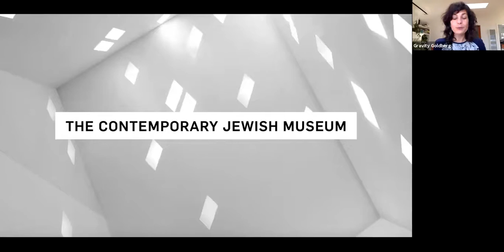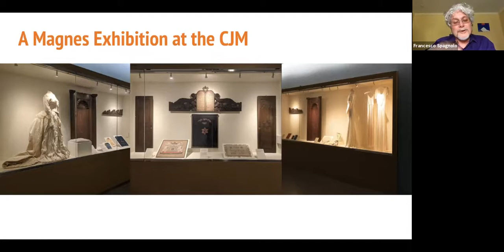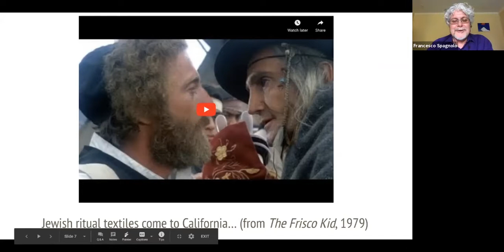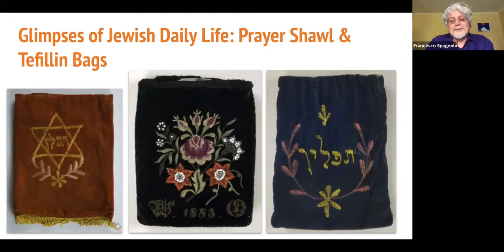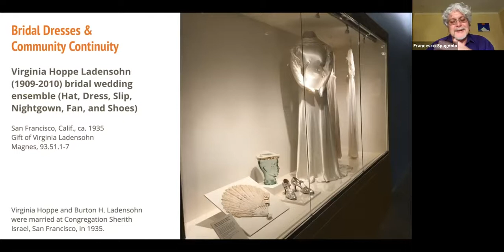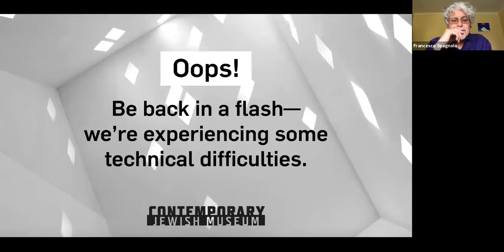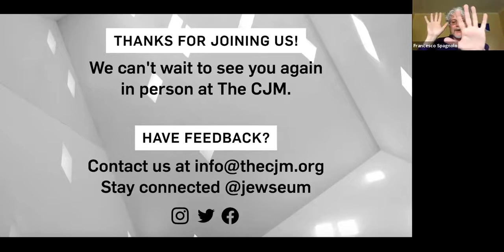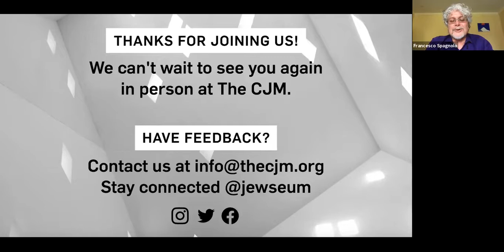Francesco Spagnolo on Threads of Jewish Life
Take a lunch break & join Francesco Spagnolo, Curator of the Magnes Collection of Jewish Art and Life, University of California, Berkeley, for a presentation on the Contemporary Jewish Museum's current exhibition Threads of Jewish Life: Ritual and Other Textiles from the San Francisco Bay Area. In this virtual program, Spagnolo will explore early Jewish life in San Francisco through the textiles and objects on view in the exhibition, including the mysterious origins of the exhibition's extraordinary Torah ark.

magnes.berkeley.edu